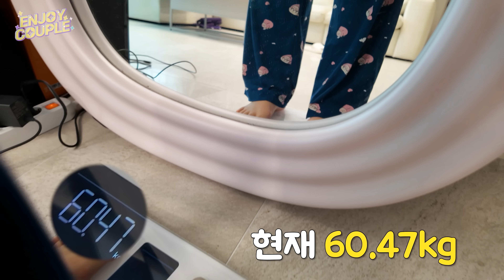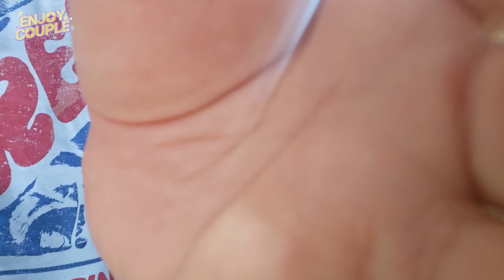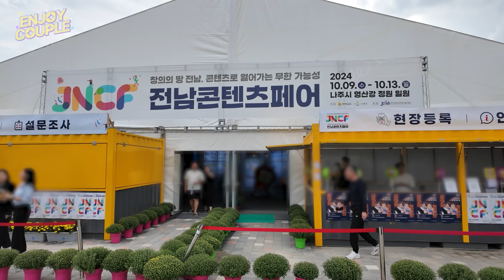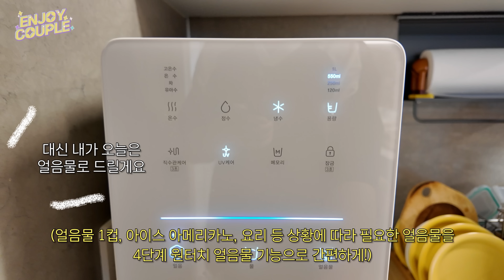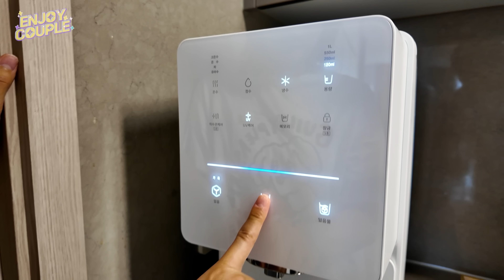급하게 찐살 무조건 이걸로 빼세요! 매일 물 2L씩 마시면 몇키로 빠질까!?? 2L Water diet, how much will I lose a weight..?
비상! 비상! 비상! 🚑
해외 일정 갔다오고 더 굵어진 배둘레햄..!! 😭
급찐급빠 물 2L 다이어트 해봤습니다😤
남편이 맛있는 물(?)요리도 해줬는데 과연 결과는?!

라라의 급 다이어트를 도와준
SK매직 원코크 얼음물 정수기가 궁금하다면?